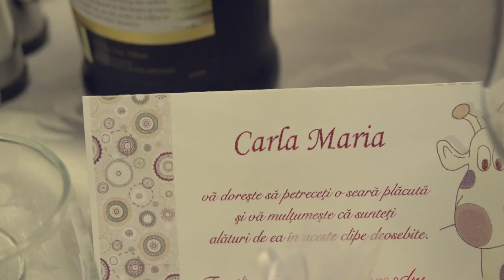Sf. Botez 8 mai 2014 Carla Maria Iasi Casablanca